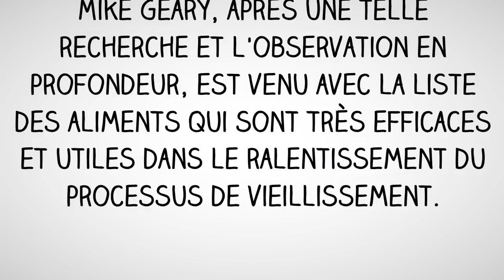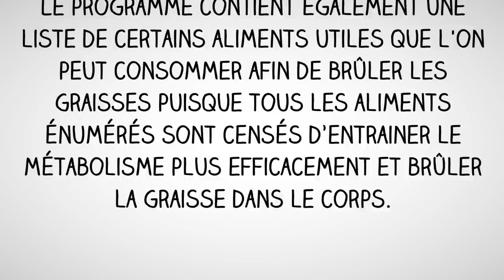Avis livre Top 101 Des Aliments Qui Combattent Le Vieillissement par Mike Geary et Catherine Ebeling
Visitez pour télécharger l'ebook pdf Top 101 Des Aliments Qui Combattent Le Vieillissement par Mike Geary et Catherine Ebeling

Le vieillissement est un processus qui continu de laisser ses traces sur les masses et on peut au moins avoir une idée approximative de la façon dont un individu est vieux après avoir eu un coup d’oeil. Le vieillissement est un problème auquel est confronté de millions et les obligent à faire quelque chose et ils finissent par essayer étapes difficiles pour réduire les effets du vieillissement, l'utilisation de médicaments différents, les cosmétiques, les thérapies et Dieu sait quoi d'autre. Toutefois, le résultat d'essayer ces sortes de choses est limité et à cause des choses artificielles utilisées dans les médicaments et les produits cosmétiques, les gens font l'expérience de ses effets secondaires ainsi tôt ou tard. Par conséquent, il est préférable de ne pas essayer différentes choses peux orthodoxes et ai lieu rechercher un moyen naturel de réduire les signes de vieillissement ou de ralentir le processus de vieillissement.

Eh bien pas besoin de plus de recherche, puisque le livre Top 101 Des Aliments Qui Combattent Le Vieillissement est un programme anti vieillissement complet qui se compose de 101 aliments naturels qui pourraient lutter contre le vieillissement et ralentir ce processus et pas seulement cela, il comprend également un certain nombre de conseils et étapes par lesquelles on peut atteindre le corps que les gens rêvent.

Le livre Top 101 Des Aliments Qui Combattent Le Vieillissement est un programme simple qui est conçu par Mike Geary qui est un nutritionniste et diététique bien connu et jusqu’à ce jour des milliers de personnes ont bénéficié de son travail. L'e-book téléchargeable contient plus d'une centaine noms de choses différentes qui comprend, épices, fruits, thé, plantes et de nutriments. Ce sont des aliments 100 pour cent naturels que l'on peut consommer sans aucune hésitation d'être pris à tout type d'effets secondaires. Mike Geary, après une telle recherche et l'observation en profondeur, est venu avec la liste des aliments qui sont très efficaces et utiles dans le ralentissement du processus de vieillissement. Il n'y a pas moyen d'arrêter le processus de vieillissement, car il est un phénomène naturel, mais on peut simplement ralentir le taux de vieillissement en mangeant sainement et rester heureux et positif.

En dehors de la liste des aliments et des nutriments sains, le livre Top 101 Des Aliments Qui Combattent Le Vieillissement contient également des conseils et astuces qui aideront une personne à prévenir le vieillissement des os, des muscles, des articulations, etc. Le programme contient également une liste de certains aliments utiles que l'on peut consommer afin de brûler les graisses puisque tous les aliments énumérés sont censés d’entrainer le métabolisme plus efficacement et brûler la graisse dans le corps. Donc avec ce programme, un individu ne va pas seulement être en mesure de ralentir le processus de vieillissement mais aussi être en mesure de perdre du poids.